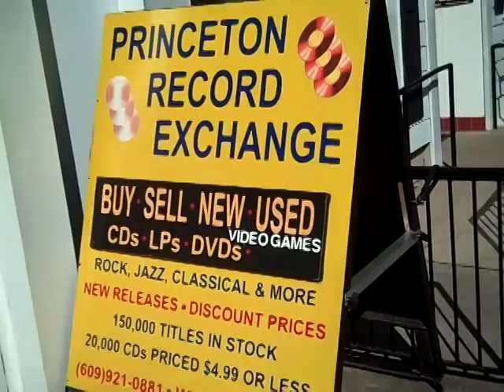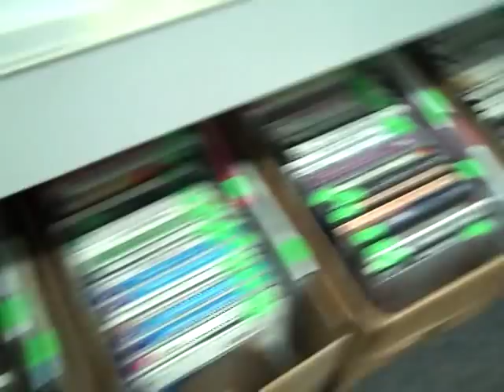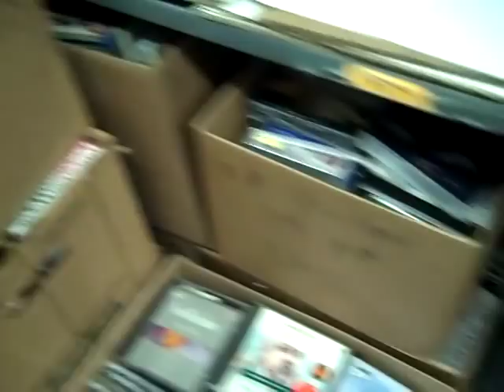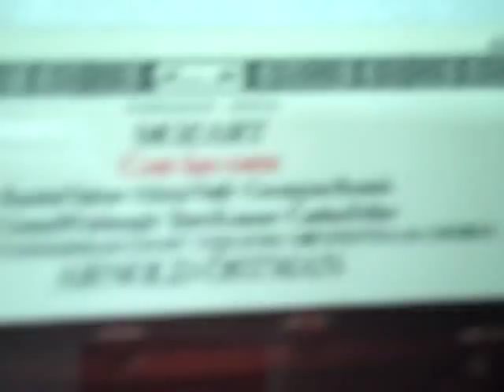Classical and Opera CD New Arrivals at Princeton Record Exchange March, 2010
Buy Classical CDs and Opera CDs at Princeton Record Exchange.

New Arrivals: 9,000 Classical and Opera CDs!

We always enjoy purchasing large classical CD collections and are pleased to have an enormous one to talk about today. Almost all of this 9,000 piece collection is vocal-oriented, either full-length operas or vocal recitals.  As you can imagine with a collection of this size, just about every opera composer is well-represented.  There are dozens (hundreds?) each from Mozart, Verdi, Puccini, Wagner, etc., but also many titles from somewhat less-common composers such as Janacek, Adam, Thomas, Rameau, Cavalli, and Meyerbeer just to name a few.  Also featured is a healthy dose of early 20th Century operas.

About 70% have been priced cheap, under $5.00 per disc, with the rest mostly in the $5.99 to $7.99 per disc range.  Over half has been processed already, and we are plowing through the rest now. Most will be out by the weekend.

We are equipped to handle a lot of merchandise, but this one is putting a strain on our resources.  We have rearranged almost the entire back of the store; the whole back wall is now dedicated to the higher-priced opera and we have moved a couple of thousand records into the middle of the store to allow us to put out thousands more cheap classical CDs.  We have now in stock the largest selection of cheap classical that we have ever had (at least best as we can remember).

Please note if you are not familiar with our store...we are a bricks-and-mortar walk-in store only. We do not ship.

Princeton Record Exchange
20 S. Tulane St.